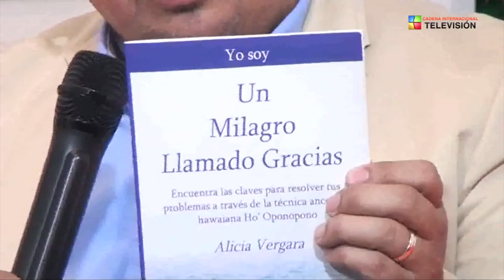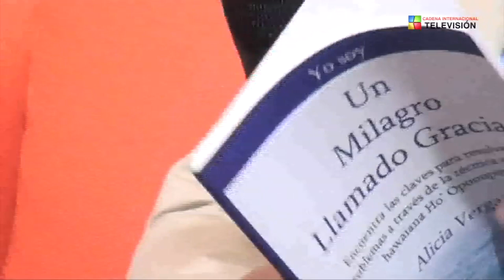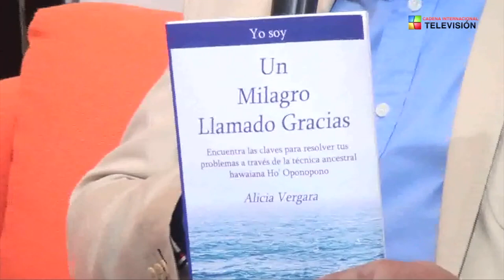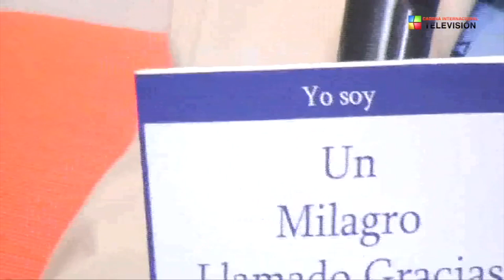Motivacion Tv programa 1